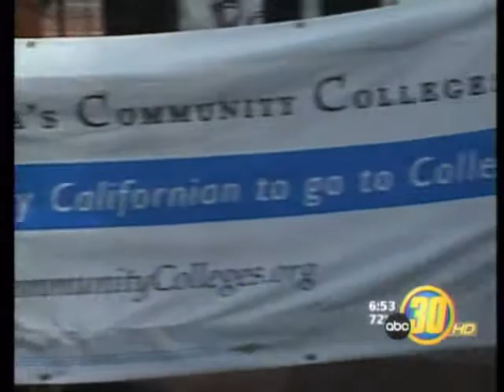KFSN - Sac City College Event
Sac City College Student Event